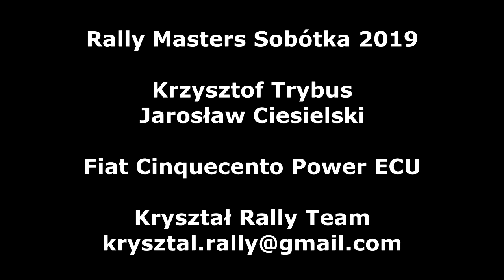Rally Masters Sobótka 2019 - OS3 Sulistrowiczki - Trybus / Ciesielski - Fiat CC 900 Power ECU